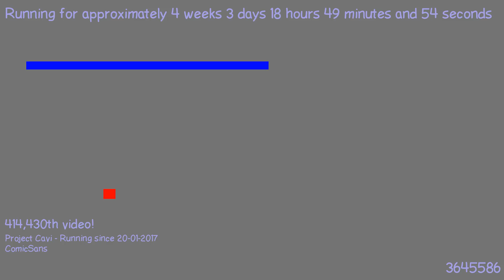1487696044 - Webdriver Cavi - O